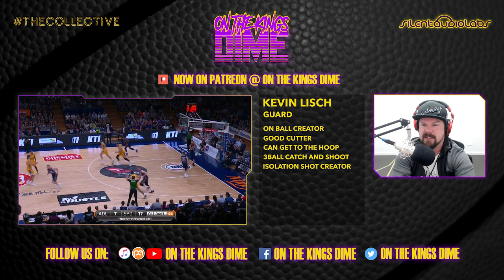On The Kings Dime: Roster Breakdown - Scoring: Part 2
On the Kings Dime takes an in depth look at the Roster for the NBL20.
Part 2 features Jae'Sean Tate, Didi Louzada, Andrew Bogut, Kevin Lisch, Brad Newley and Casper Ware.

I break down more footage and give you all an in depth look at what they can bring to the Kings offence in NBL 20.

Welcome to On the Kings Dime. A fan channel dedicated to they Sydney Kings. We've got new content coming for the NBL20 season and we're going to be bringing as much to you as we can for as long as we can!

Our first season went off with a bang and we're back for our second season and we're going to be bringing a lot more to you guys! Tactical videos, pre and post game analysis and opinion, in depth looks at our players, stats, watch alongs and of course! Don't forget the podcast!

We hope you enjoy our first look at this young star as we get him for a season and maybe more.

You can find the On the Kings Dime: Podcast on all podcast platforms and on YouTube.